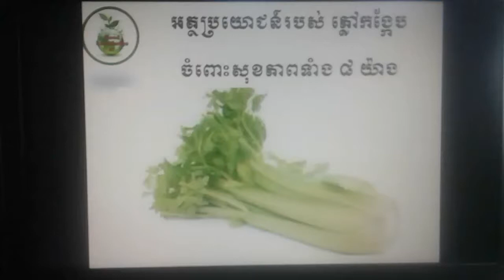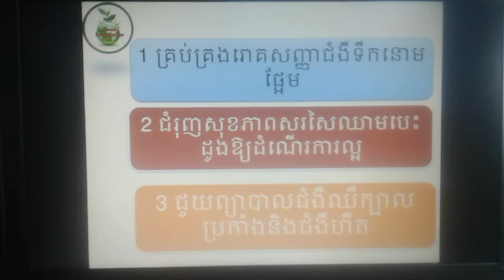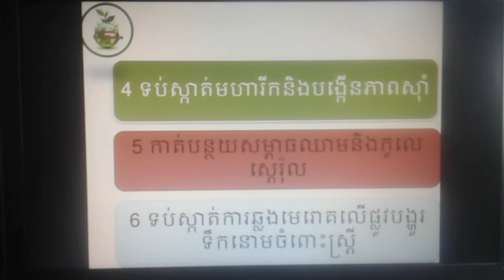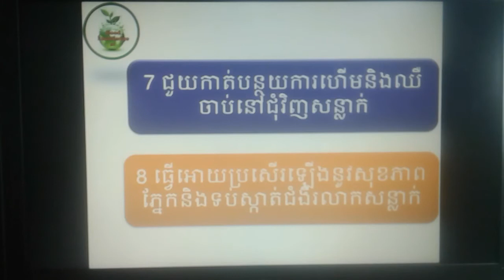អត្ថប្រយោជន៍នៃបន្លែ ភ្លៅកង្កែប /Benefits of celery speak khmer